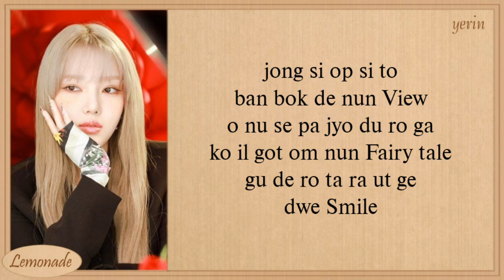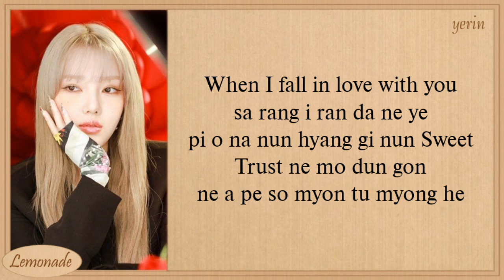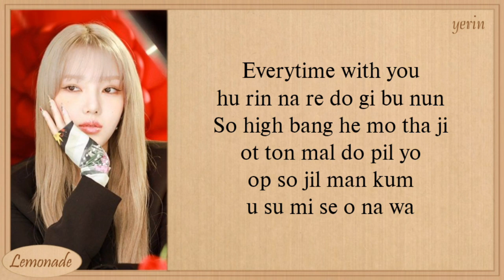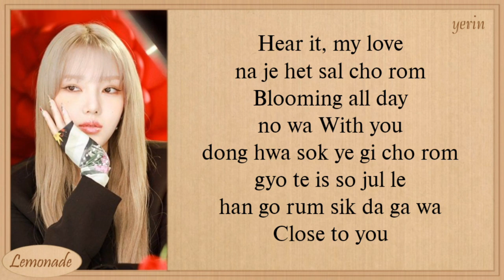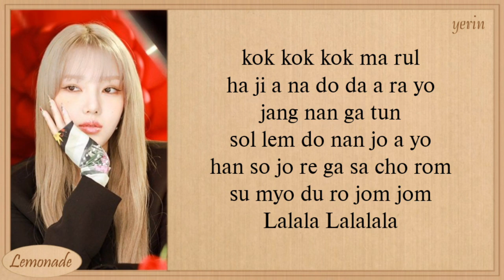YERIN Lalala Easy Lyrics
yerin
lalala
yerin lalala
yerin lalala lyrics
yerin lalala coded lyrics
yerin lalala audio
yerin lalala topic
yerin lalala live
yerin lalala concert
yerin lalala showcase
yerin lalala music video
yerin lalala mv
yerin lalala teaser
yerin lalala lirik
yerin lalala line distribution
yerin lalala cover
yerin lalala tik tok
yerin lalala reaction
yerin lalala karaoke
yerin lalala vlive
yerin lalala instrument
yerin lalala instrumental
yerin lalala lirik indo
yerin lalala lirik Indonesia
yerin lalala sub indo
lalala yerin
lalala yerin lyrics
lalala yerin color coded lyrics
lalala yerin audio
lalala yerin topic
lalala yerin live
lalala yerin concert
lalala yerin music video
lalala yerin teaser
lalala yerin lirik
lalala yerin line distribution
lalala yerin cover
lalala yerin tic tok
lalala yerin reaction
lalala yerin easy lyrics
lalala yerin karaoke
lalala yerin instrument
lalala yerin instrumental
lalala yerin vlive
lalala yerin lirik indo
lalala yerin lirik Indonesia
lalala yerin sub indo
lalala yerin lyrics